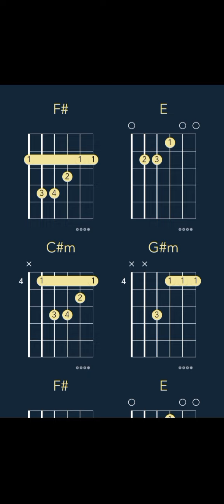6ix9ine - La Baby Ft. La Perversa (CHORDS)